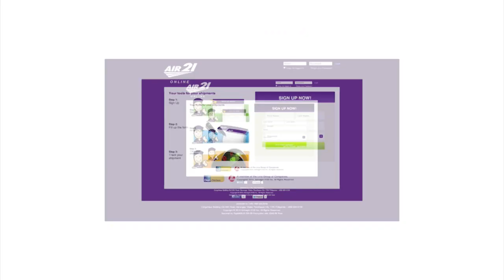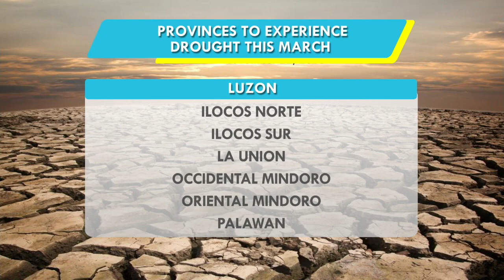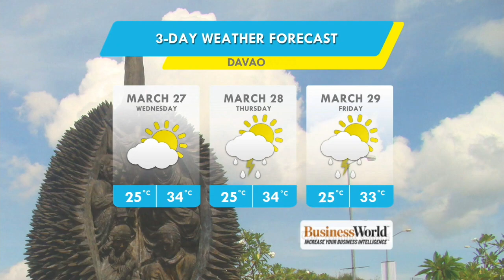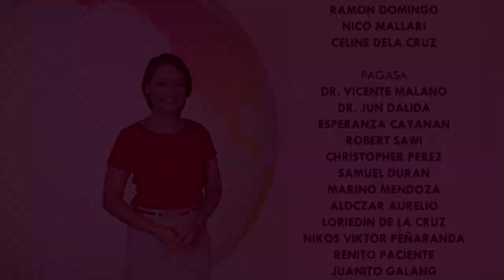Panahon.TV | March 26, 2019, 5:00AM (Part 6)